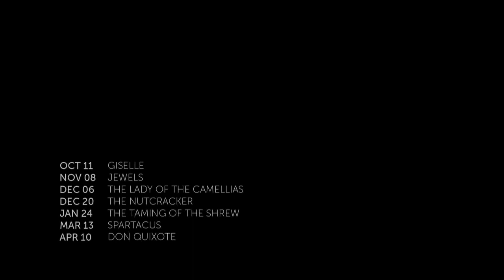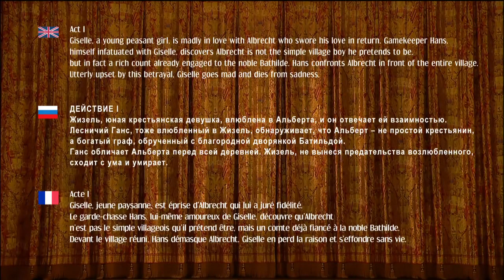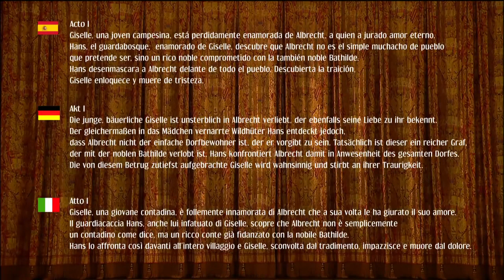Giselle - Svetlana Zakharova, Sergei Polunin